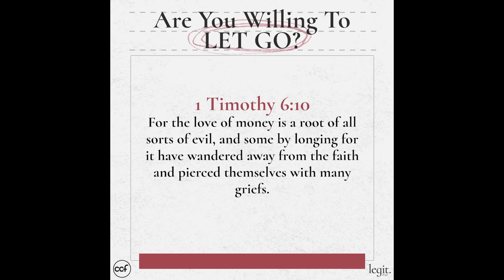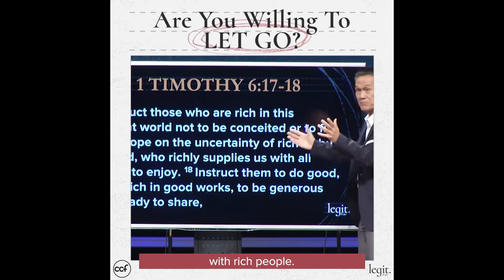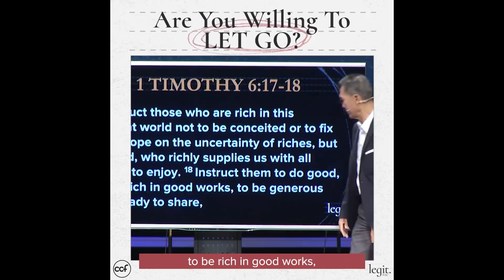Are You Willing To LET GO? - Peter Tanchi - Legit Snippets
"There is nothing inherently wrong with things like money, relationships, career and ministry. They can be blessings from God to be enjoyed, as long as they do not become your gods. The moment your attitude towards these things shifts towards idolatry, it’s time to let go.

This video is a portion of last Sunday's message entitled, ""Be Truthful: Keep Your Word”. A full version of the service will be available on our Youtube channel and website on Monday."